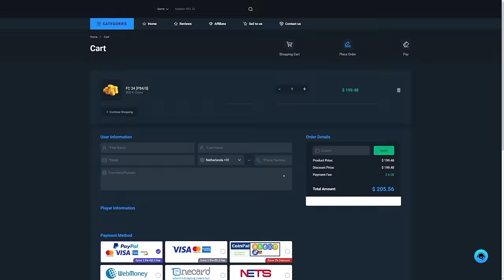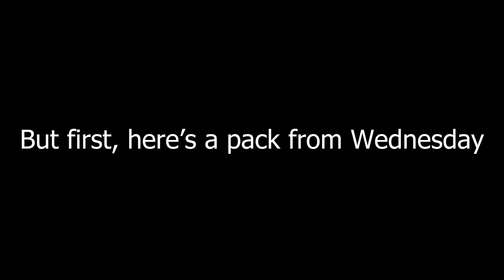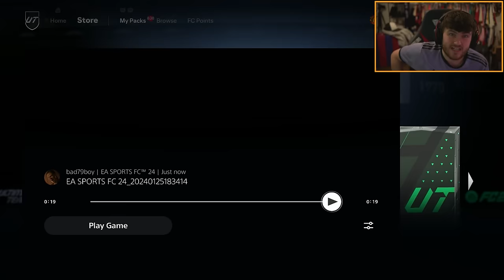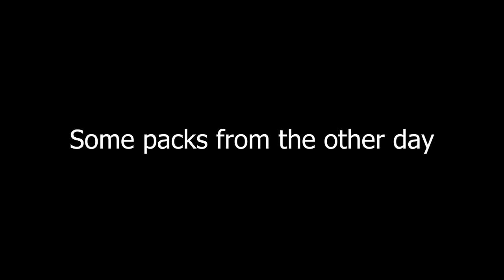I PACKED ANOTHER TOTY! I OPENED EVERYTHING FOR FULL TOTY!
FC24, EAFC24, Ultimate Team, TOTY, Team of the year, FULL TOTY, Pack opening, TOTY in a pack, I packed a TOTY, Icon picks, Base, Thunderstruck, Winterwildcard, Icon, Player pick, 88+, Packs, SBC